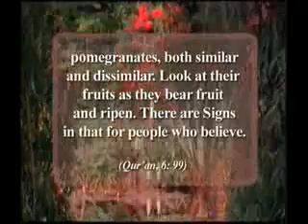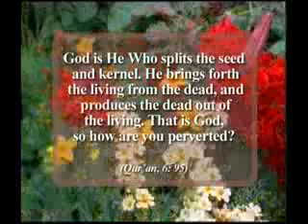the miracle of seed seed4 ingilizce